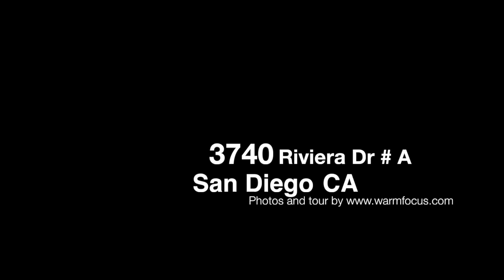3740 Riviera Dr A - San Diego